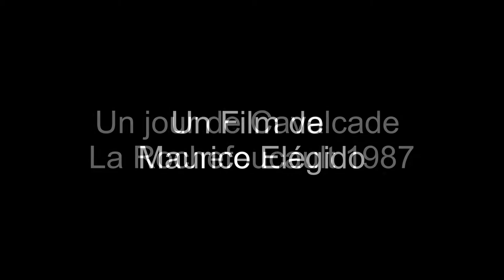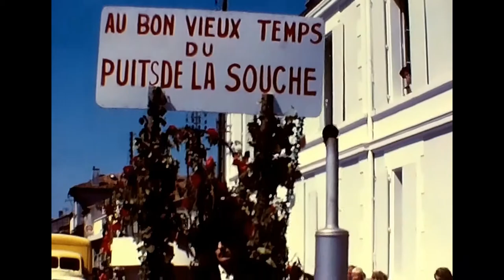CAVALCADE LA ROCHEFOUCAULD 1987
Numérisation d'un Film 9,5 mm de Roger Nadeau